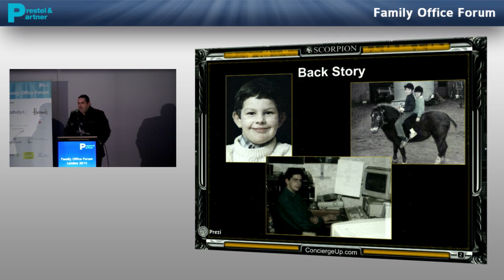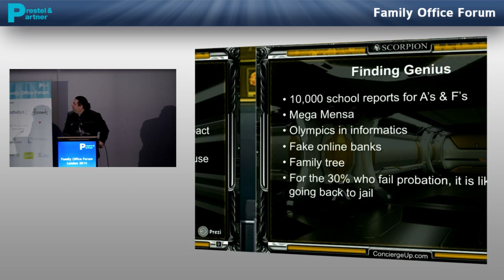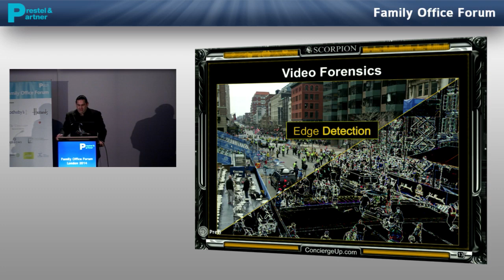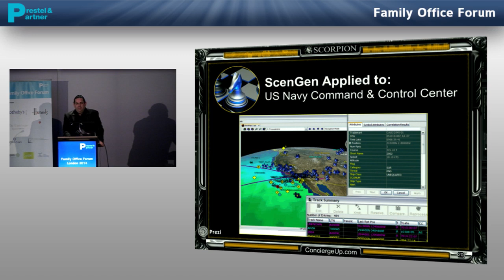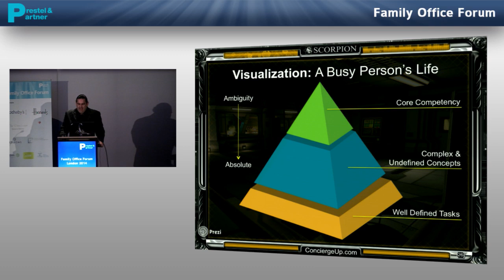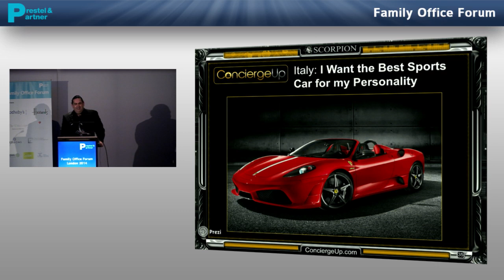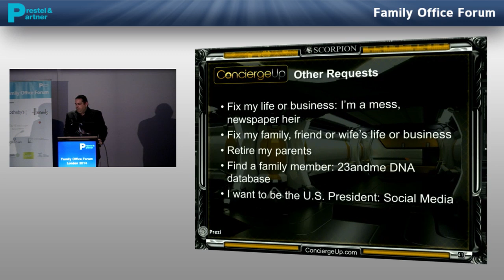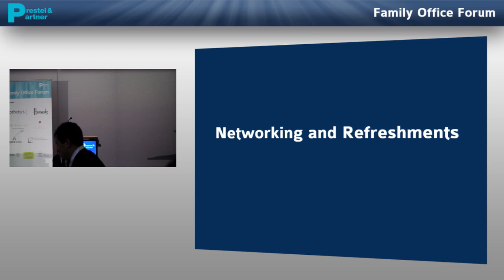Walter O'Brien, founder and CEO of Scorpion Computer Services at Family Office Forum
Walter O'Brien, Scorpion Computer Services, Inc. CEO and founder at the Family Office Forum.